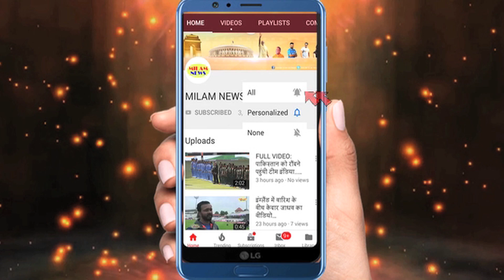शिल्पा शिंदे की तरह अंगूरी भाभी जी को भी सता रहा बिग बॉस में जाने से बड़ा डर